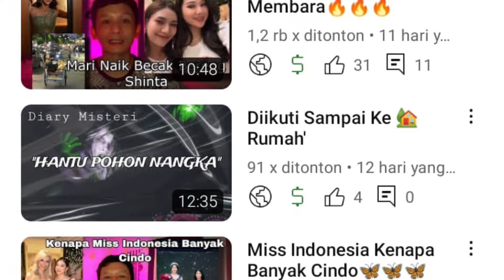Dimanakah Kate Middleton saat ini,Timeline menghilangnya